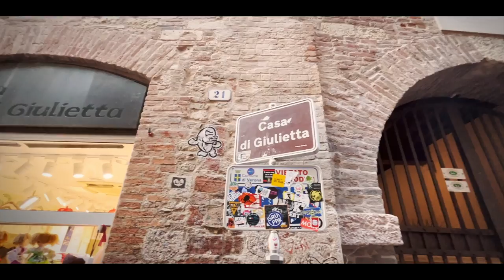Marc van Linden & D-Gor - Emozione (VANDIT Records)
Marc van Linden & D-Gor - Emozione
VANDIT Records